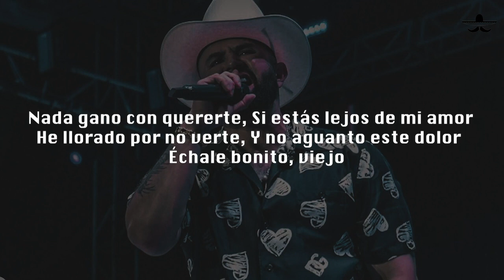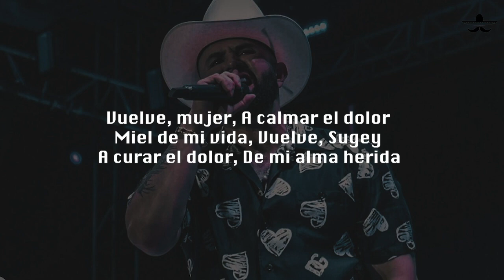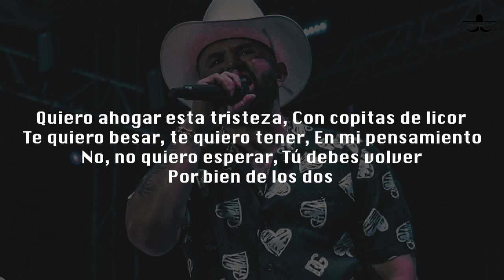Carin Leon Ft. Manuel Ortega - Nada Gano Con Quererte (LETRA)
Vamo' a chaporear una canción bonita
Con mis compas Los Regionales y mi compa Manuel Ortega, viejón
Échale bonito, compa Óscar
Ahí nomás
Nada gano con quererte
Si estás lejos de mi amor
He llorado por no verte
Y no aguanto este dolor
Échale bonito, viejo
Quiero ahogar esta tristeza
Con copitas de licor
Te quiero besar, te quiero tener
En mi pensamiento
No, no quiero esperar
Tú debes volver
Por bien de los dos
Uy, uy, uy, uy, uy
Ay, ay, mulata
Vuelve, mujer
A calmar el dolor
Miel de mi vida
Vuelve, Sugey
A curar el dolor
De mi alma herida
En mi pensamien'
Tú debes volver
Y arriba Sonora, y juaso